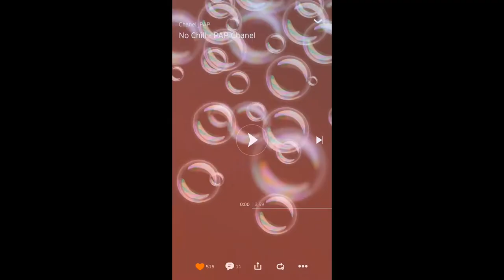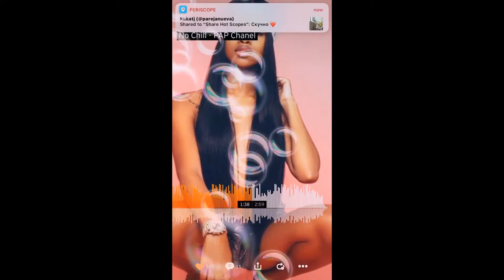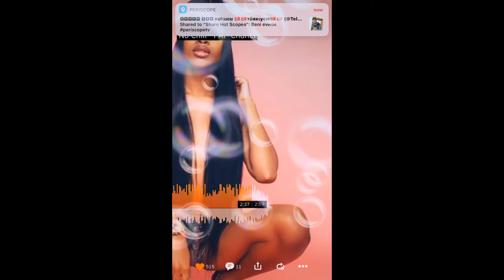Pap Chanel No Chill